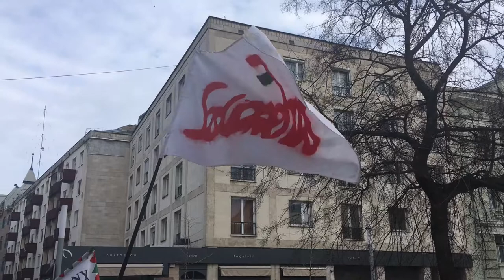Úton a Szolidaritás – 2019. január 19.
A Szolidaritás elnöke, Székely Sándor is részt vett a rabszolgatörvény elleni debreceni tüntetésen a helyi szervezet képviselőivel, és az azt követő ebesi félpályás útzáron 2019. január 19-én. Továbbá jelen voltak a szakszervezetek, civilek és az  ellenzéki pártok.
Újra több száz debreceni polgár követelte Orbán és Kósa lemondását, és a rabszolgatörvény visszavonását!